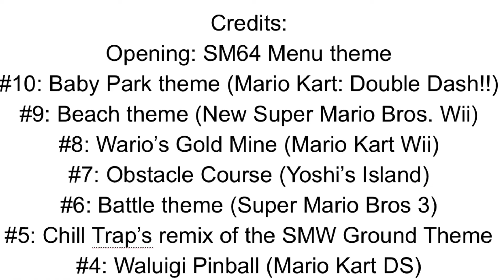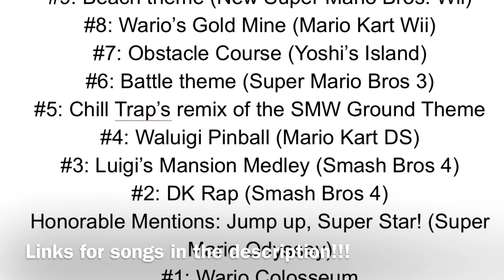Top 10 Mario Characters (READ DESCRIPTION)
Okay, I have it!

now time to wait for it to upload.
Music used (in order):
SM64 Menu Theme
Baby Park (Mario Kart: Double Dash!!)
New Super Mario Bros. Wii Beach  Theme
Wario's Gold Mine Miner Part (Mario Kart 8)
Obstacle Course (SMW2: Yoshi's Island)
Hammer Bro Battle Theme (Super Mario Bros 3)
SMW Trap Remix (Chill Trap)
Waluigi Pinball (Mario Kart DS)
Luigi's Mansion Series Medley (SSB4)
DK Rap (SSB4)
Jump Up, Super Star! (Super Mario Odyssey)
Wario Colosseum/Waluigi Stadium (Mario Kart: Double Dash!!)

Reasons for Honorable Mentions:
Peach: Her hover ability is useful.
Roy: He's awesome AND stylish!
King Boo: As I said- I love the Luigi's Mansion.
Hammer Bro: One word. Badassery.
Rosalina: THE NOSTALGIA

S
  U
    B
      S
        C
          R
             I
              B
                E
or i kill u

I have a friend that didn't agree. I S A I D I T W A S M Y O P I N I O N
i was too lazy to add links